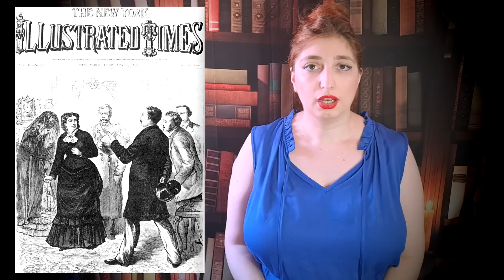MADAME RESTELL, la donna più malvagia di New York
Oggi vi racconto la storia di Madame Restell la levatrice che nell’800 è stata definita dalla stampa la donna più malvagia di new york. La sua storia si sviluppa tra aborti, bambini scomparsi e donne decedute. Ma quanto era verità e quanto diffamazione?